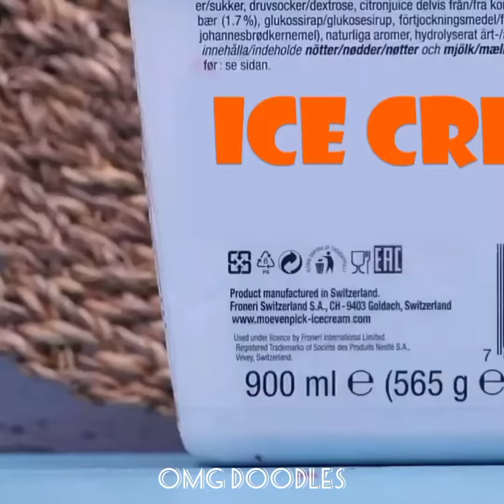Orange Doodle moment video || DOODLES || OMG DOODLES